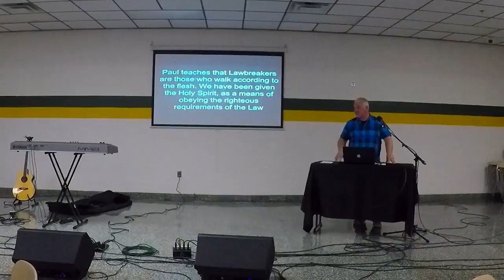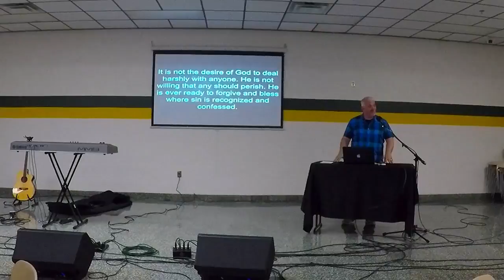James Lesson 7 Ch 2